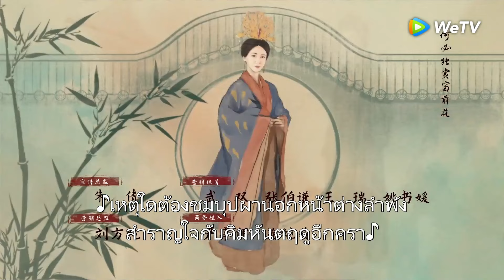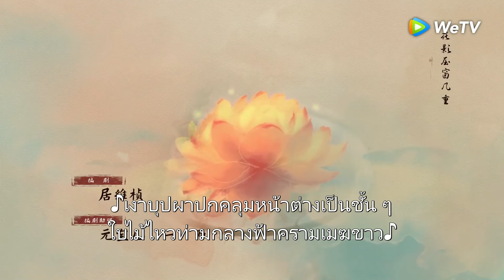ซีรีส์จีน | ตำนานเจียหนาน (Rebirth For You) ซับไทย | EP.24 Full HD | WeTV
นักแสดง: จวีจิ้งอี เจิงสุ้นซี วังจั๋วเฉิง หวังอี้ถิง หลี่อี้เจิน หลี่อวิ๋นรุ่ย
ท่านหญิงเจียหนานเจียงเป่าหนิง อาศัยความเฉลียวฉลาดของตัวเองถ่วงดุลอำนาจของแต่ละฝ่ายทีละก้าว ได้รู้จักและรักใคร่กับหลี่เชียนที่ดำรงตำแหน่งทหารองครักษ์รักษาพระองค์ ทั้งสองคนผ่านความทุกข์ทรมานก้าวข้ามอุปสรรคในความต่างของสถานะ ท้ายที่สุดจึงเกิดเป็นเรื่องราวแรงบันดาลใจแห่งความสุข